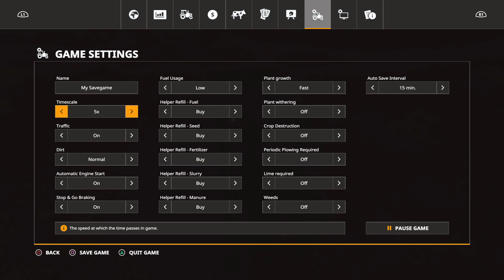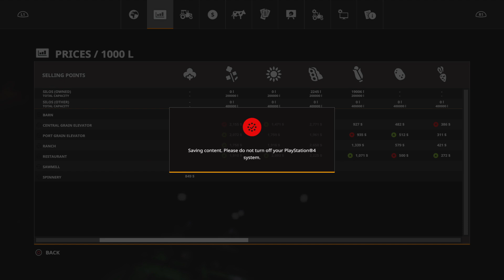Farming Simulator 19 Ravenport Gameplay